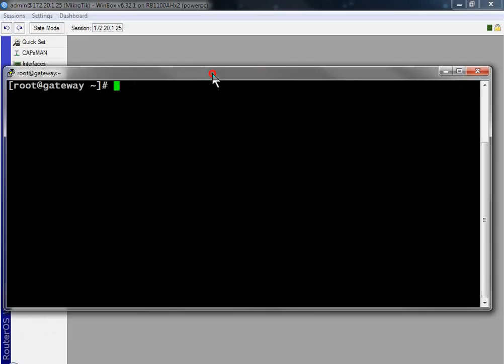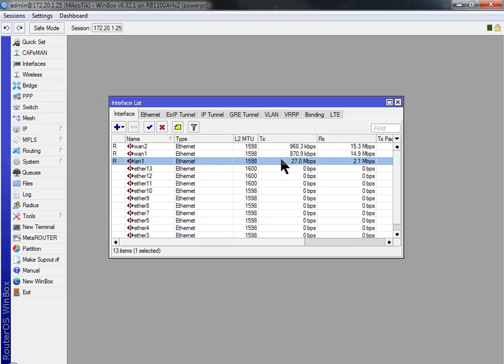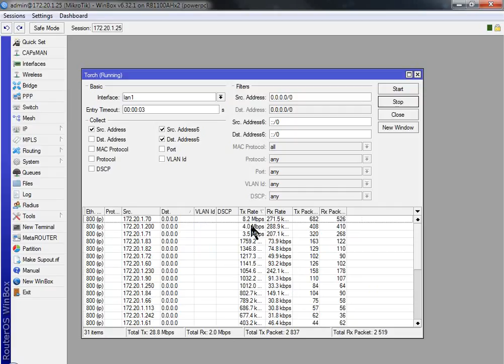iftop equivalent in MikroTik Winbox to detect bandwidth usage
iftop ) is a great tool for a Linux network administrator, especially to detect bandwidth usage per client, as well as inspecting suspicious network activities. But if some of your network nodes are served using a MikroTik Router, you might be wondering how to do that in WinBox. Comments are welcome.